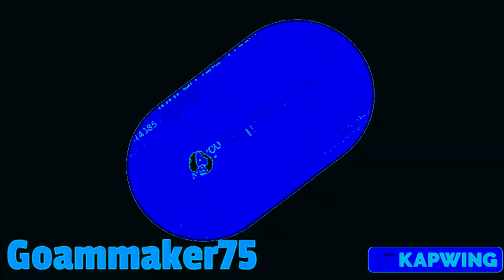Snully N4392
Round 4392